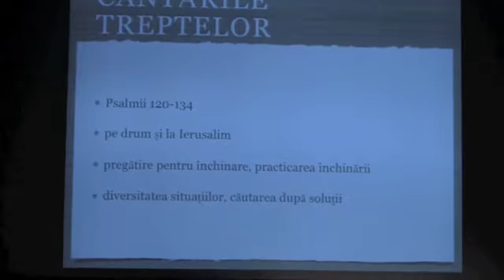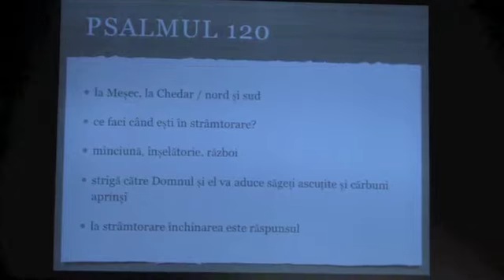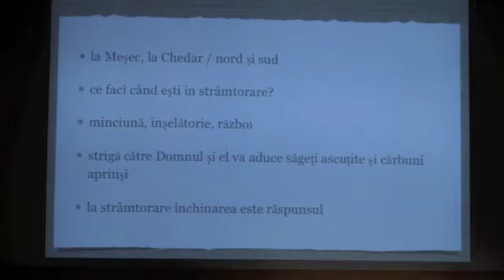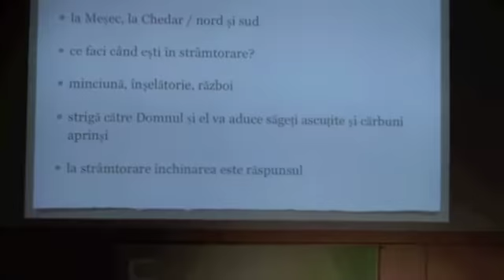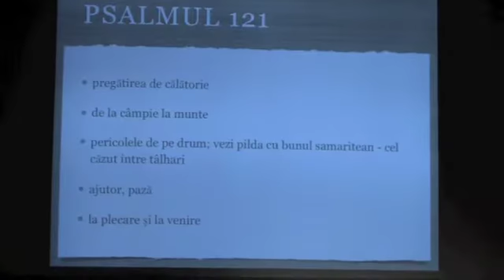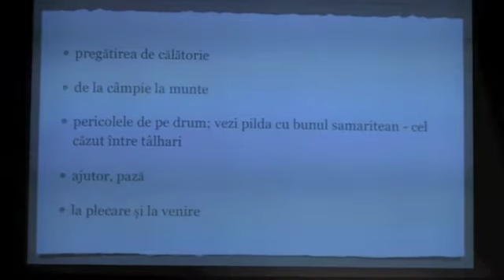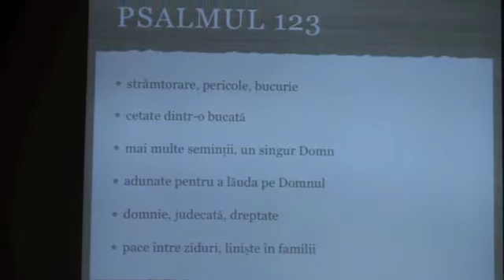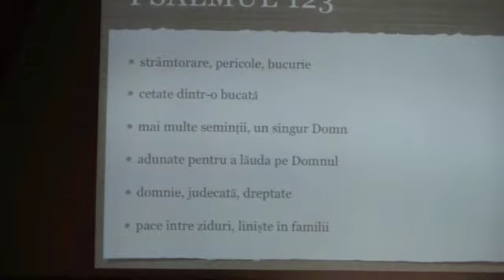1 Cantarile treptelor Psalmii 120 121 122